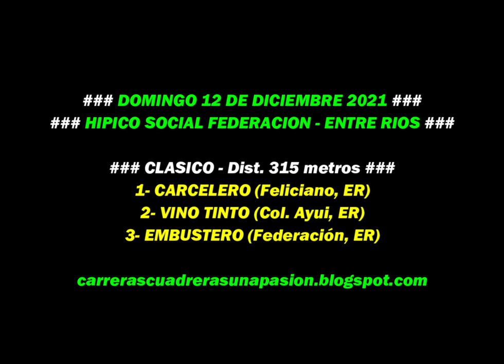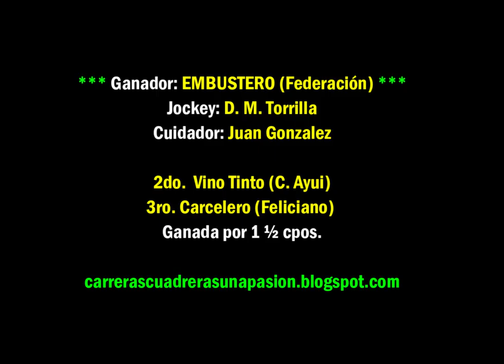EMBUSTERO, Hípico Social Federación, ER (12/12/2021), Dist. 315mts.